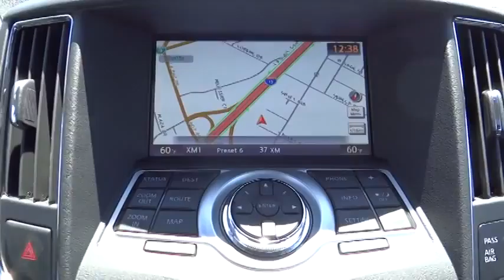2014 Nissan Maxima Victorville, San Bernardino, Fontana, Ontario, Hesperia 7140706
2014 Nissan Maxima  - Stock#: 7140706 - VIN#: 1N4AA5APXEC486046

Valley-Hi Nissan
15722 Valley Park Lane